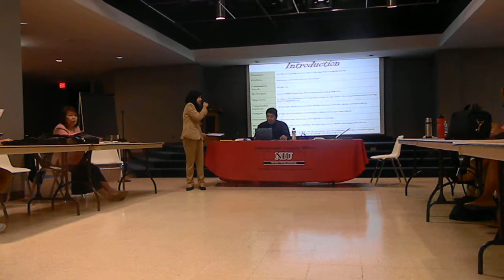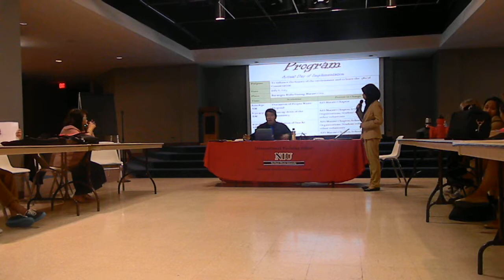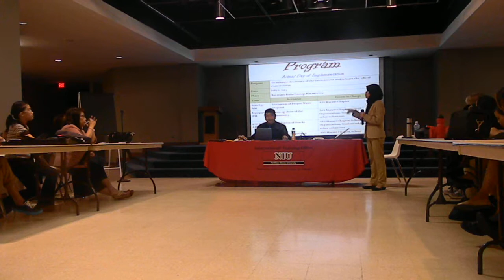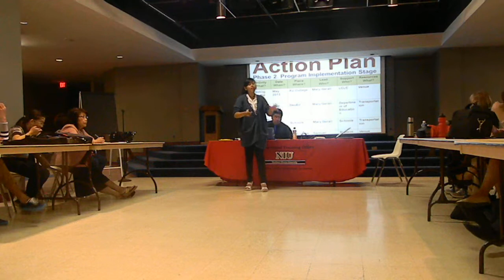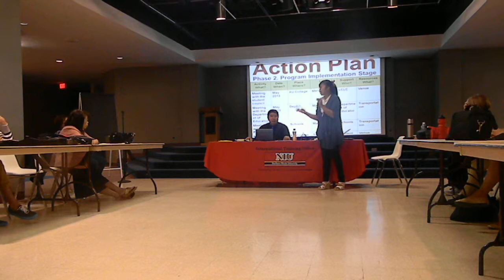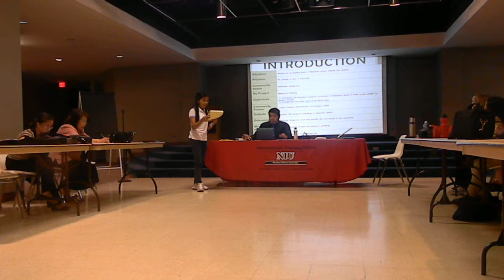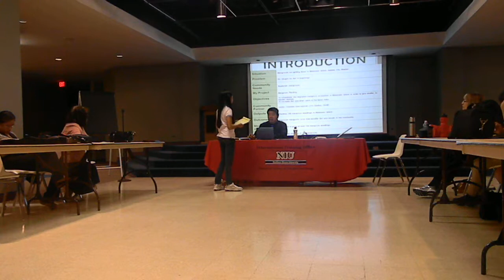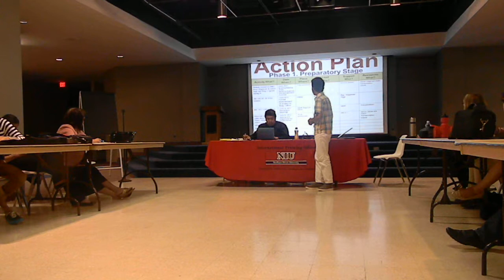DSCN9918 2013-05-04 Presentation of Community Project Proposals